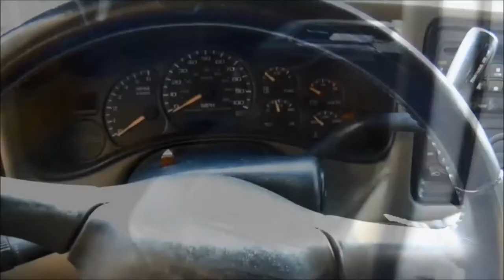DO WHATABURGER ONION RINGS FLOAT?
Testing Whataburger onion rings to see if it will float. This item will be dropped into the water tank to see what will happen.